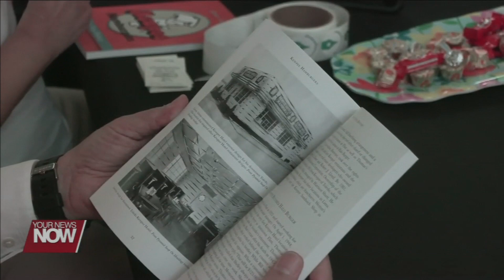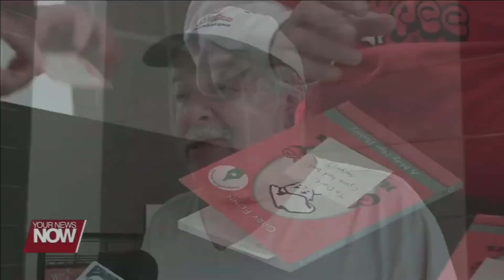Kewpee Hamburgers book signing in Lima Ohio, September 10, 2023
Gary Flinn was at the Books A Million store in Lima, Ohio to sign copies of his book Kewpee Hamburgers: A Mity Nice History on September 10, 2023.  There are three Kewpee restaurants in Lima including their landmark downtown location which dates back to 1928 with the present restaurant built in 1939.  The news coverage is from WLIO.